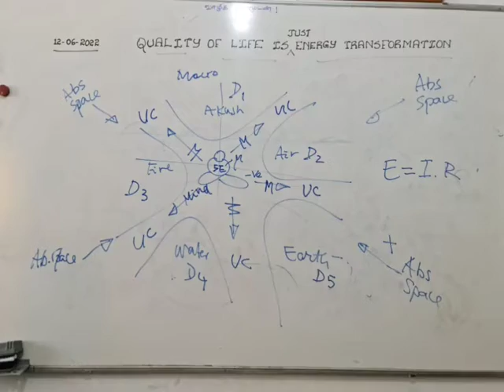Energy changes determine Life changes